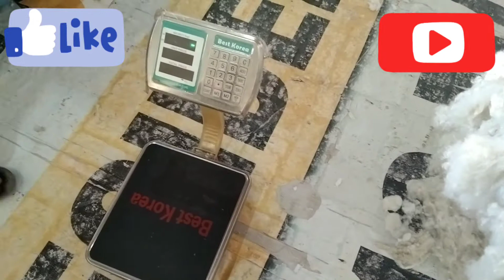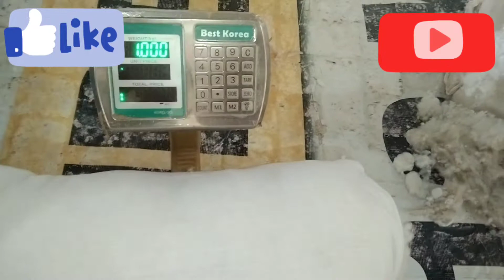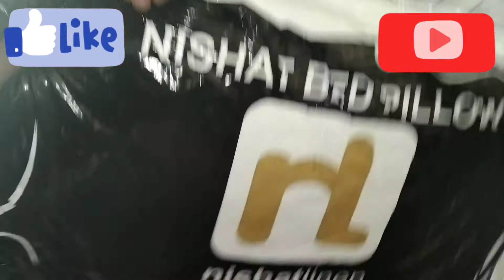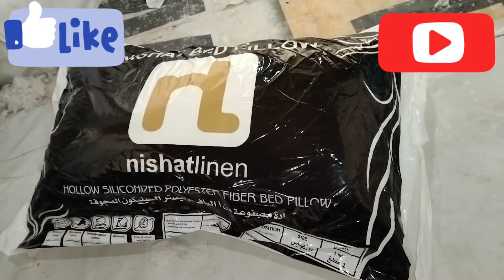پولیسٹر فیلو تکیہ کوشن کا بزنس اور مکمل انفارمیشن اس ویڈیو میں 0303.5743042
دوستو آج کی ویڈیو بہت اہم ہے
آج کی ویڈیو میں آپ دیکھیں گے کہ پولیسٹر فیلو کو شن کا بزنس اگر کرنا ہے تو کس طرح کریں
اس بزنس کے لئے
مشینری کتنی درکار ہے
میٹیریل  کون کون سا چاہیے
تکیہ بنانے کا طریقہ کیا ہے
پیکنگ مٹیریل کون کون سا چاہیے
تو انشاءاللہ آج کی ویڈیو میں آپ مکمل تفصیل حاصل کریں گے
رابطہ کے لئے
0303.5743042